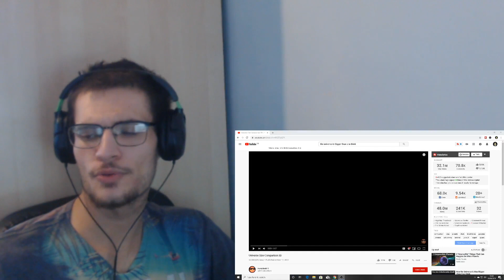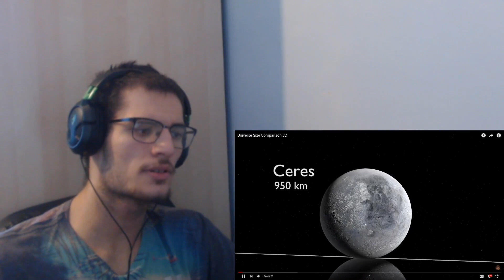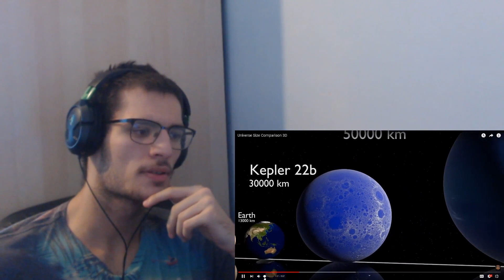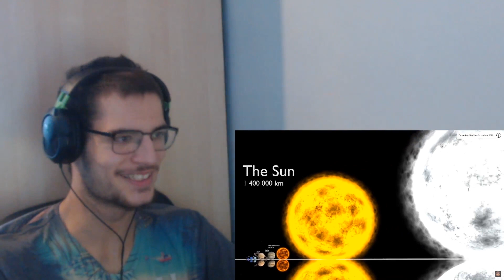Universe Size Comparison 3D | Reaction